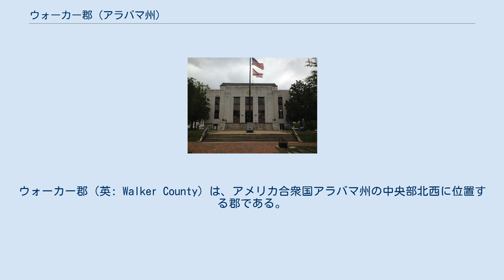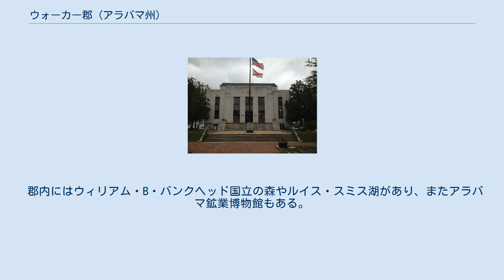ウォーカー郡 (アラバマ州)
ウォーカー郡（英: Walker County）は、アメリカ合衆国アラバマ州の中央部北西に位置する郡である。
2010年国勢調査での人口は67,023人であり、2000年の70,713人から5.2%減少した。
郡庁所在地はジャスパー市（人口14,352人）であり、同郡で人口最大の都市でもある。
郡名はアメリカ合衆国上院議員を務めたジョン・ウィリアムズ・ウォーカーに因んで名付けられた。
 ウォーカー郡は1823年12月26日に、マリオン郡とタスカルーサ郡の一部を合わせて設立された。
郡名は1819年から1822年までアラバマ州選出アメリカ合衆国上院議員を務めたジョン・ウィリアムズ・ウォーカーに因んで名付けられた。
ジャスパー市が郡庁所在地であり、サウスカロライナ州出身で、レッドスティック戦争の英雄になったウィリアム・ジャスパーに因んで名付けられた。
 郡内のアメリカ合衆国国家歴史登録財には、バンクヘッド邸、ボシェルの製粉場、第一ユナイテッド・メソジスト教会、ジルクリスト邸、ジャスパー市中心街歴史地区、スティーブンソン邸、ウォーカー郡病院がある。
 主要高規格道路 建設中の 州間高速道路22号線が完成すれば郡内を通る。
 鉄道 以下は2000年の国勢調査による人口統計データである。
 郡内にはウィリアム・B・バンクヘッド国立の森やルイス・スミス湖があり、またアラバマ鉱業博物館もある。